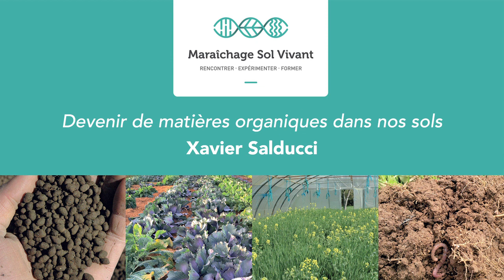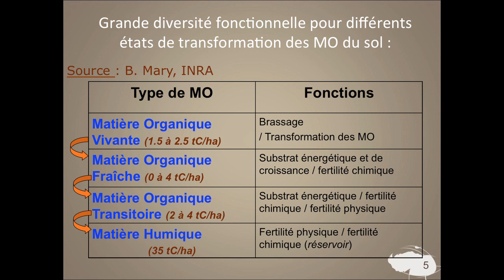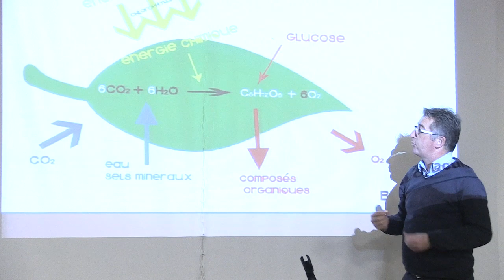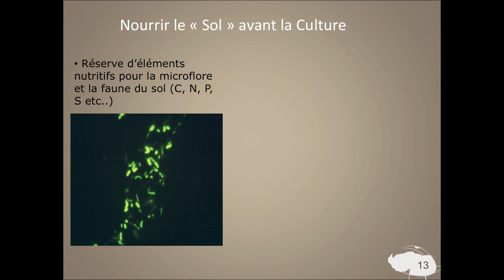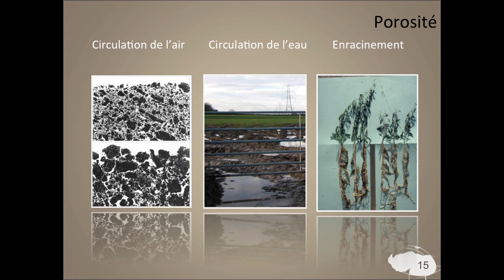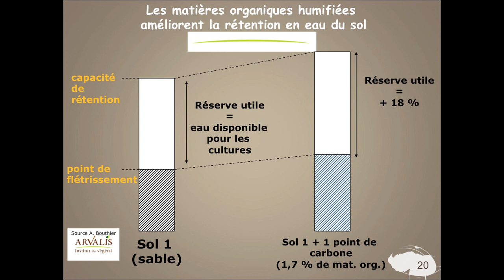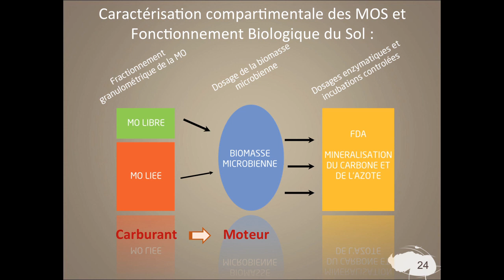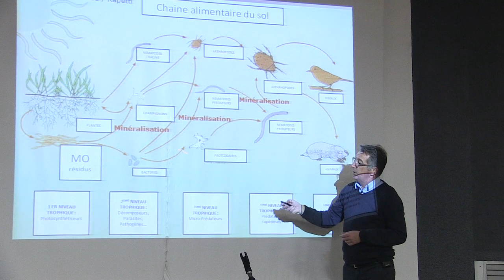Rencontres MSV 2017 - Xavier Salducci - Matières organiques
Rencontres Maraîchage sur Sol Vivant, février 2017 à Rennes.
Jour 1 : Conférence de Xavier Salducci. "Devenir de matières organiques dans nos sols"